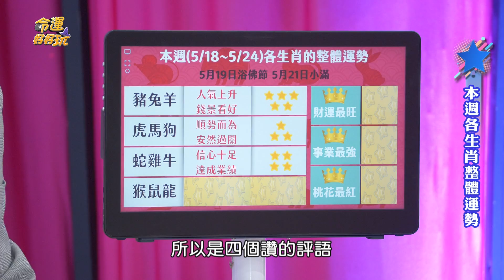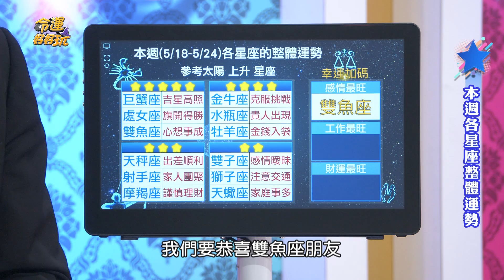【每周運勢】小滿節氣運正旺！最強三生肖大豐收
本周運勢報你知，十二生肖和星座這禮拜會如何呢？